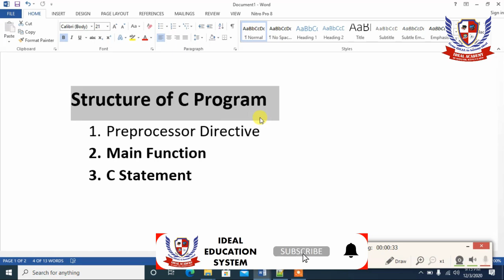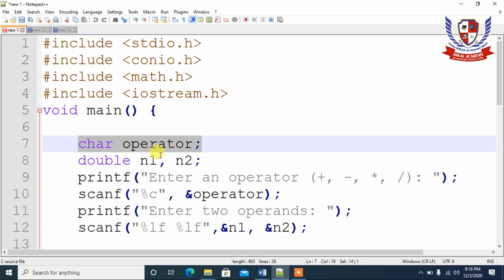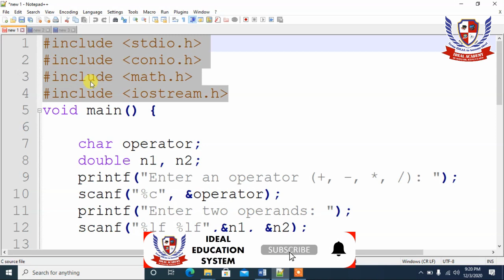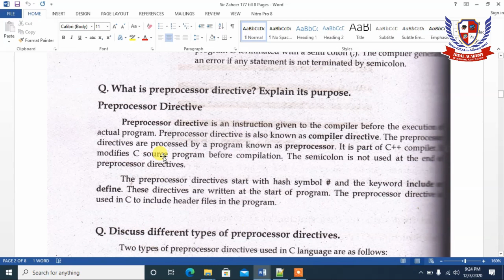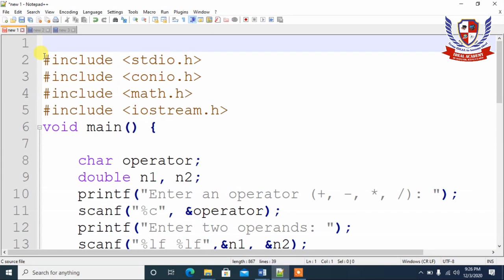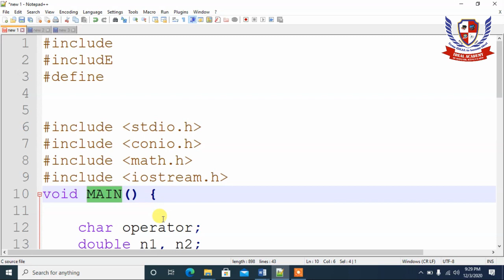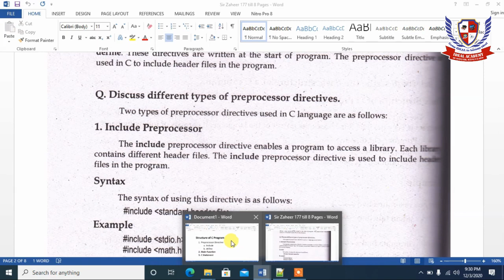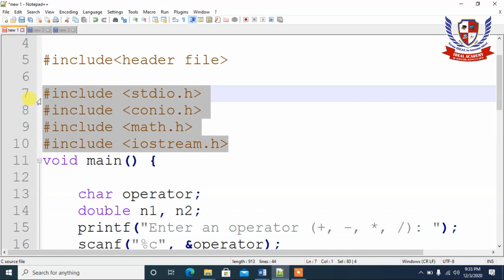2ND YEAR, COMPUTER SCIENCE, LECTURE NO. 41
This Channel is run by Dean of Ideal Academy of Computer, Science & Arts
In this Channel we provide online lecture.
You can also Visit us at our Main Branch on Shar Shah Road Shad Bagh Lahore, Pakistan During office timing from 3:00 pm to 10:00 pm

Our Mission
Our mission is to prepare every child in academic, social and religious sense for successful living. We will do this through an engaging and challenging curriculum to equip students with modern skills and Islamic ethics so that they may lead a useful and fruitful life.

Our Philosophy
We believe, that each child is unique, capable, creative and intelligent. Our role is to support these qualities and to challenge every child in appropriate ways so that they develop fully. We believe that all children have the right to multiple ways of learning, doing and expression in developmentally appropriate settings that support their limitless potential and possibilities.

Our Vision
The vision with which the System works is that a student who approaches the final years in our system would have developed:
* A sense of integrity, dignity and confidence to face life’s challenges.
* A sensitivity to relate rightly to the earth and to all life.
* An ability to learn on one’s own and take responsibility for learning.
* The intelligence to remain a sensitive human being with openness.

Our Aim
We aim to provide a quality educational service taking full account of curricular documents and Journey to Excellence and implementing them effectively by:

* Reviewing current practice collegiately.
* Effective improvement planning built on valid self evaluation.
* Fostering good study habits both in and out of System.
* Using effective planning and evaluation.